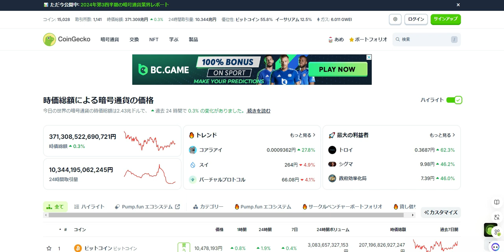【仮想通貨】帰ってきたビットコインマーケット